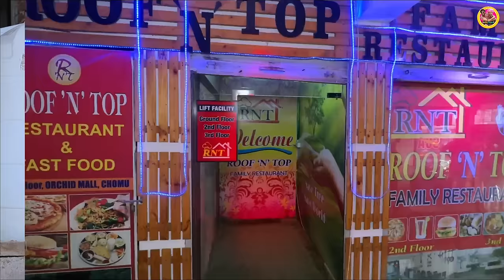गांव की करवाचौथ (Karva Chauth special) राजस्थानी हरियाणवी कॉमेडी | फूल सिंह पिपलाली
Video editing = Roshan yadav (फूल्या)

Script writer = fulya and team

◆Director = fulya and team

happy Karva Chauth Karva Chauth special video Karva Chauth 2023 Karva Chauth kab Ki h